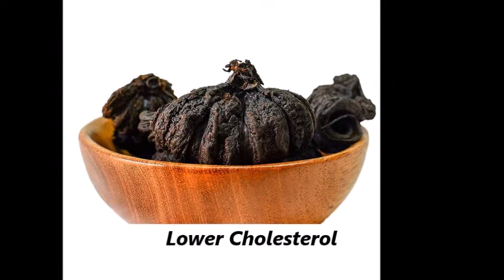Benefits of Garcinia Cambogia (കുടംപുളി). Tips of the Day. Let's check the benefits of it.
കുടംപുളി...
Garcinia gummi-gutta is a tropical species of Garcinia native to South Asia and Southeast Asia. Common names include Garcinia cambogia (a former scientific name), as well as brindle berry, and Malabar tamarind. The fruit looks like a small pumpkin and is green to pale yellow in colour.

Although it has received considerable media attention purporting its effects on weight loss, there are reports of liver toxicity associated with the Hydroxycut commercial preparation containing the fruit extract, with clinical evidence indicating it has no significant effect on weight loss.
In Kerala, it is known as kudampuli (കുടംപുളി) and in Tamil speaking areas of Sri Lanka and India, it is called goraka.

For more Videos on YUM YUMMY CIBO Youtube Channel...